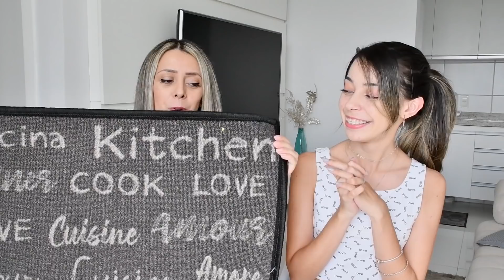COMPRINHAS DA BLACK FRIDAY 🔥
Olá pessoal ✌🏻 💖   O video de hoje é mostrando nossas comprinhas que fizemos na black friday 🔥

🔥@Matsura Vlog
🔥@Matsura Games
🔥 @Mr. Matsura